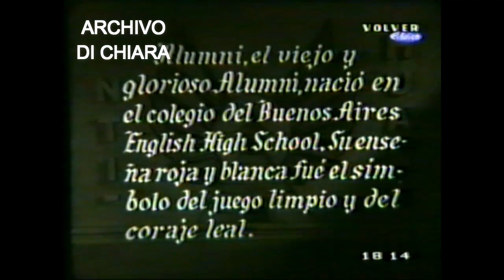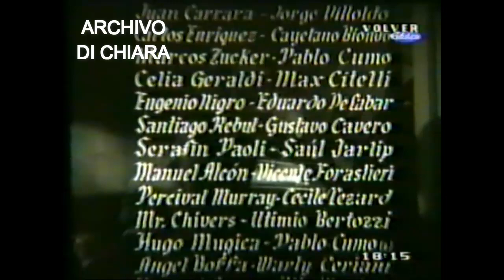Película Escuela de campeones - Dirección Ralph Pappier (1950)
Referencia: Escuela de campeones es una película argentina en blanco y negro, dirigida por Ralph Pappier, con guion del conocido poeta de tango Homero Manzi y Carlos Orlando. Fue protagonizada por Jorge Rigaud, Silvana Roth, Pedro Quartucci y Enrique Muiño. Estrenada el 19 de diciembre de 1950, en Buenos Aires.
V-7493